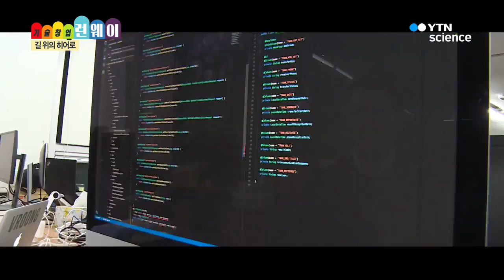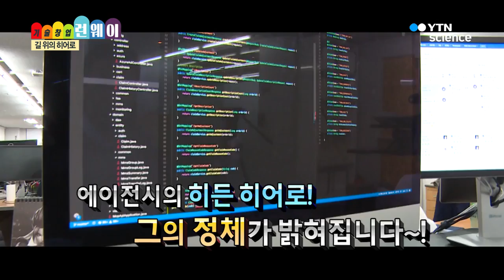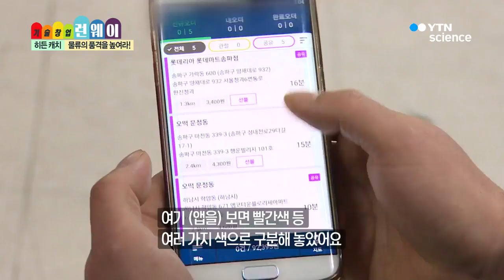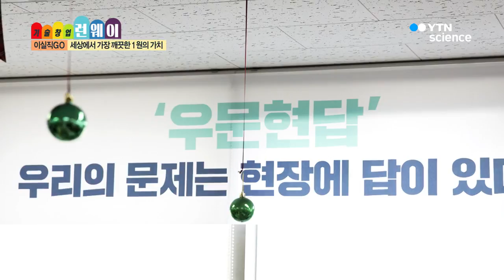고도화 된 IT 기술로 신개념 물류 플랫폼을 열다! / YTN 사이언스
통합 물류 시스템으로 세상을 윤택하게 하다!
[메쉬코리아] 유정범 대표

 - 독자적인 기술로 획기적인 통합 물류관리 솔루션 제공!
 - 패스트푸드, 서점, 대형마트 등 1300여 개 기업과 제휴
 - 라스트 마일 물류 포털 기업을 꿈꾸는 유정범 대표의 창업 스토리

회사의 직원 절반이 기술만 연구한다?!
고도화 된 IT 기술로 탄생한 통합 물류 관리 솔루션!
[기술창업런웨이]를 찾아온 진솔한 게스트 [메쉬코리아] 유정범 대표

신속하고 정확한 배송을 위한 최적의 길 찾기 서비스는 기본!
물류거점을 활용한 신선 음식까지 배송 OK!

현장에서 일하는 배송기사 우선 정책으로 물류 시장의 판도를 바꾸다!
라스트 마일 시대를 이끌 새로운 솔루션의 정체는?

세상에서 가장 깨끗한 1원의 가치를 전하다!
유정범 대표의 창업 비하인드 스토리!
[기술창업 런웨이]에서 만나보세요!